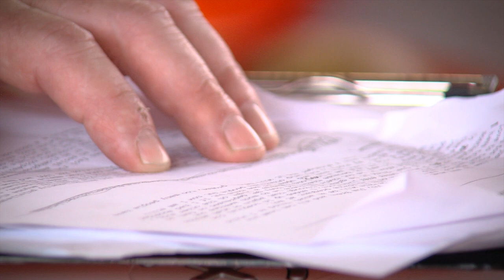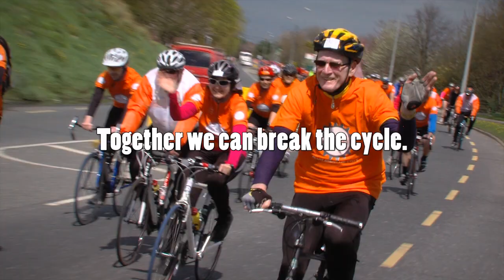Cycle Against Suicide - The Final Cycle! - But the beginning of a journey.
Bressie, Roz Purcell and Colm Hayes joined Jim Breen and over 800 people as they come together for the last stage of 'Cycle Against Suicide.'